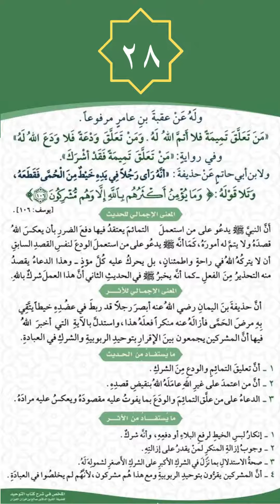📖(كتاب الملخص في شرح كتاب التوحيد)(28)✒️لمؤلفه العلامة صالح_بن_فوزان_الفوزان حفظه اللّٰه